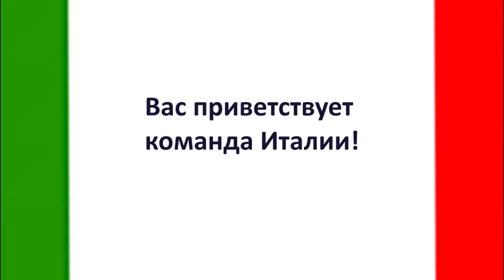I всемирные игры юных соотечественников. Команда Италии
Дима Молина:0:19
- Мы приехали из солнечной  страны – Италия, которая славится своей историей и архитектурой: Колизеем в Риме,  собором Санта Мария-дель-Фьоре во Флоренции, Пизанской башней, миланским кафедральным собором Дуомо и городом на воде –Венецией.

Павел Нодари:0:36
- В эпоху Возрождения итальянцы играли ведущую роль в европейской науке и искусстве. Тогда творили такие выдающиеся художники и скульпторы, как Леонардо да Винчи, Рафаэль и Микеланджело, писатели Данте, Петрарка и Боккаччо.

Денис:0:56
- Самая известная в мире кухня - итальянская!
И самая вкусная. И самая разнообразная.
Кто из вас не знает: пицца из Неаполя, спагетти из Сицилии, лазанья из Болоньи, пармезан и ветчина из Пармы, нутелла из Турина, панетон из Милана, тирамису из Тревизо. И все это из Италии!
Средиземноморская кухня к тому же очень полезна.

Егор:1:32
- А кстати, в этом году, в Милане будет проходить крупнейшая всемирная выставка  EXPO, посвещенная здоровому питанию!

Валентина:1:40
- Еще, Италия знаменита своими выдающимися модельерами. В этом году итальянские модельеры вдохновлялись русскими мотивами, чем мы безгранично гордимся!

Денис:1:56
- На территории Италии располагаются, как захватывающие горнолыжные курорты :  Cortina D’Ampezzo, Доломитовые Альпы, Валь Гардена, так и живописные прибрежные зоны: острова Сардиния, Капри, Искья, Сицилия и Амальфитанское побережье.

Павел Нодари: 2:22
- А еще, в Италии производятся самые известные спортивные автомобили в мире, такие как
Феррари, Ламборгини, Мазератти и Пагани!

Павел Овдин:2:37
- Спорт традиционно занимает в жизни итальянцев важное место.  Италия стояла у истоков олимпийского движения. Сегодня в Италии очень популярны такие зрелищные виды спорта, как футбол, велоспорт, водные виды спорта, легкая атлетика и восточные единоборства.

3:10 - Демонстрация  Кунг-Фу

Егор:3:52
-На сегодняшний день в Италии живут, учатся и работают 35 тысяч россиян.
По всей Италии существует 40 ассоциаций русских соотечественников, а для детей созданы 18 субботних школ  и самая большая из них - русская школа Гармония, в Милане!
Хоть мы и не проживаем в  России, у нас принято соблюдать наши традиции.

Лиза:4:13
- Обычаи и обряды служат мостиком между прошлым, настоящим и будущим. Поэтому так важно знать и уважать обычаи наших предков. Главное - не потерять связующую нить между поколениями, связь с Родиной и её богатым наследием.

Дима Молина:4:30
- Регулярно мы отмечаем такие праздники как: День защитника отечества, масленица, Новый год, начало учебного года, последний звонок и День победы.
Ежегодно, 9 мая, русские соотечественники возлагают венки к могилам советских и итальянских партизан, сражавшихся с фашизмом.